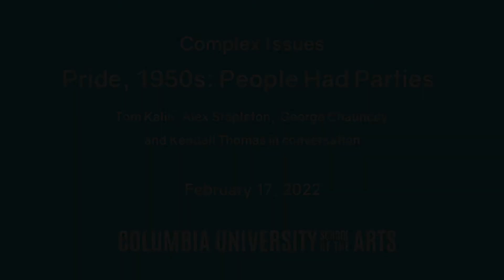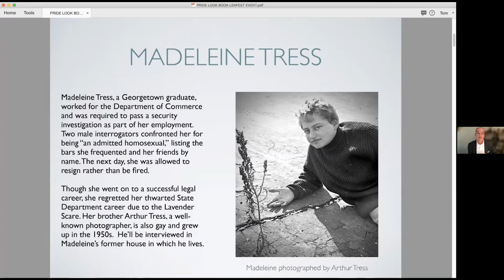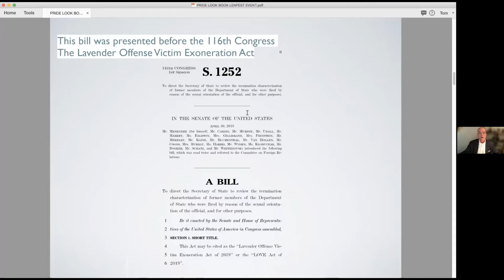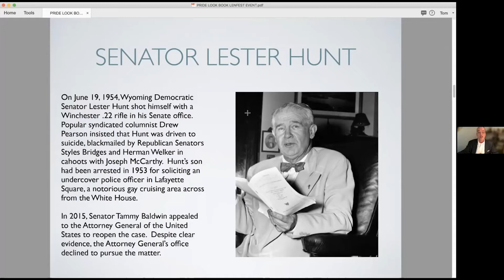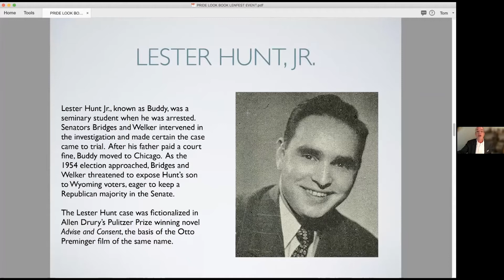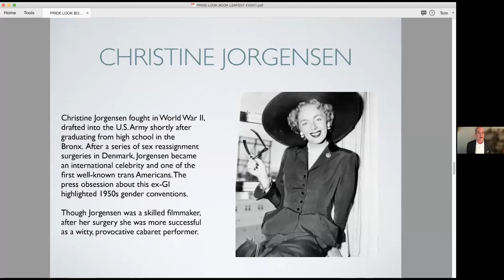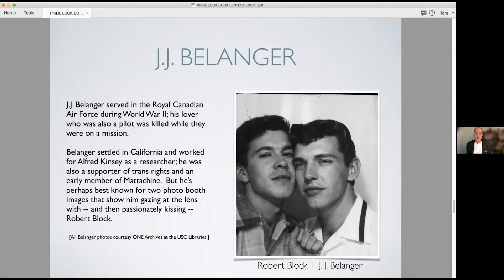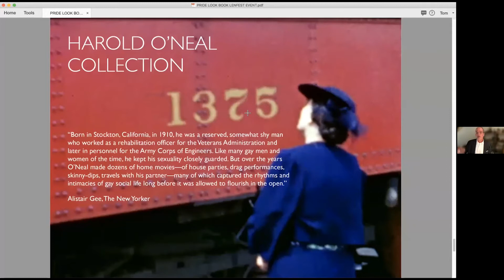Complex Issues - Pride, 1950s: People Had Parties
Director Tom Kalin, Film Program, and Executive Producer Alex Stapleton, in conversation with George Chauncey, Department of History, and Kendall Thomas, Columbia Law School.

This conversation explores the first episode of Pride, a six-part documentary series chronicling the fight for LGBTQ+ rights in the United States from the 1950s to the 2000s. Each episode is dedicated to a decade and directed by a different director. Kalin’s contribution — "1950s: People Had Parties" — is a “revealing look at the vibrant and full lives lived by queer people in the 1950s amidst a steep rise in governmental regulations against the LGBTQ+ community led by Senator Joseph McCarthy, who ushered in an era of government-sanctioned persecution,” according to FX Networks.

Co-presented by the Columbia University School of the Arts, the Studio for Law and Culture and the Department of History.

Courtesy Columbia University School of the Arts.